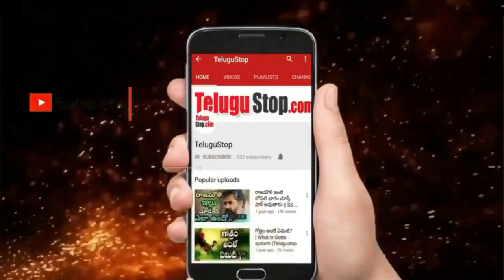Hari Teja (హరి తేజ) - Telugu Anchor Actress Profile & Biography Family Rare Photos TikTok Videos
Manasu Mamatha Fame Serial Actress Hari Teja is Telugu TV Anchor & Artist who acted in Telugu TV Serials, Telugu Movies, Telugu TV Shows.

Hari Teja (హరి తేజ) - Telugu TV Anchor Profile & Biography

Hari Teja is a known name to Telugu Audience, She is acting in main roles in various Telugu TV Serials like Muthyamantha Pasupu serial on ETV, also anchoring Abhiruchi Kitchen show.
She is a Kuchipudi Dancer and has acted in supporting roles in movies like Dhammu, Attarintiki Daredi, 1-Nenokkadine, etc.
She was a participant on the Bigg Boss 1 Telugu game show on Star Maa television and stood in third place.

Hari Teja was born on 26 February 1989 to a Marathi father and Kannada mother in Tirupathi, Andhra Pradesh